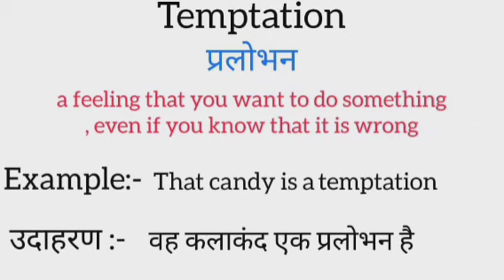Temptation meaning in hindi | temptation ka matlab kya hota hai | word meaning in hindi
Temptation meaning in hindi
Temptation ka matlab kya hota hai
english to hindi
word meaning
what is temptation
Temptation का हिंदी अर्थ